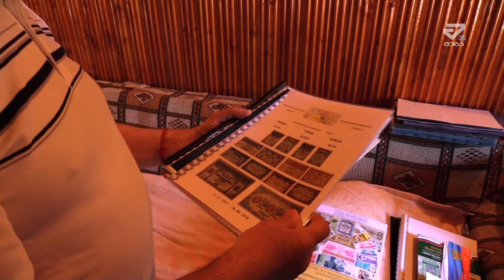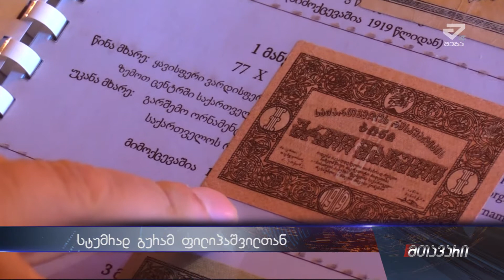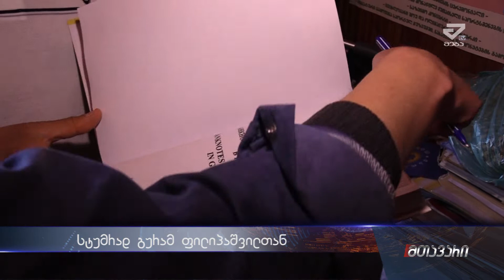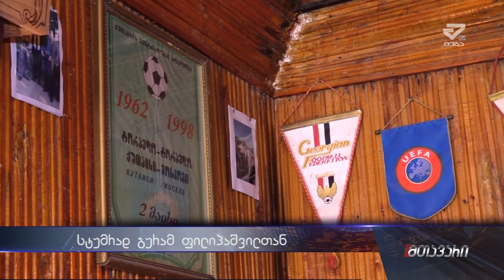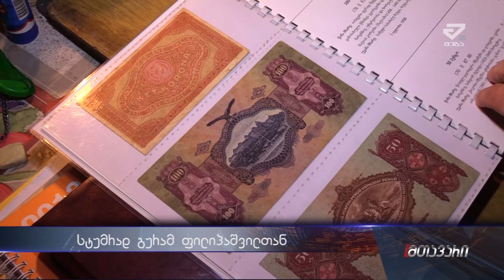სტუმრად ნუმიზმატ გურამ ფილიპაშვილთან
გურამ ფილიპაშვილი უკვე თითქმის 45 წელია კოლექციონერობითაა დაკავებული აგროვებს მონეტებს სხვადსხვა სახის კუპიურებს  შემდეგ ახარისხებს წლებისა და ქვეყნების მიხედვით . შედეგად მის კოლექცია 167 ქვეყნის  მონეტასა თუ ქაღალდის ფულ ითვლის . როგორც განგვიმარტავს მის ხელში ისტორიული დოკუმენტებია რადგან  ფულზე  მრავალი მნიშვნელოვანი  დეტალის  მოაკითხვაა შესაძლებელი.